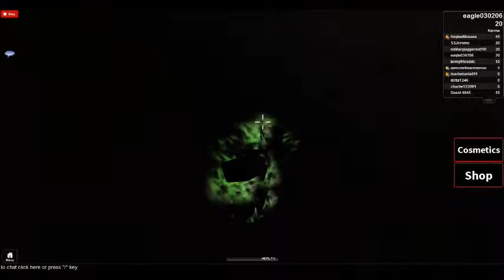ROBLOX episode 20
AGHHH